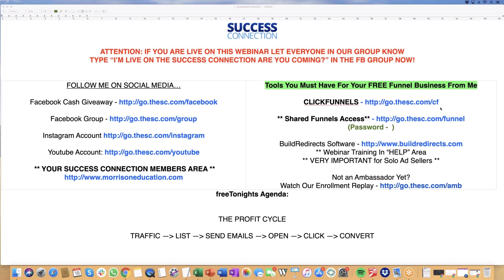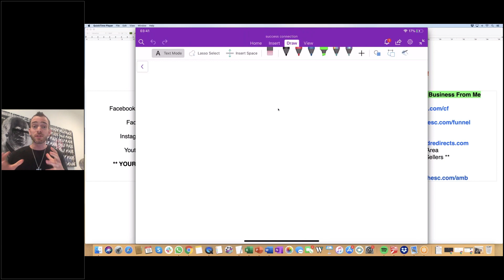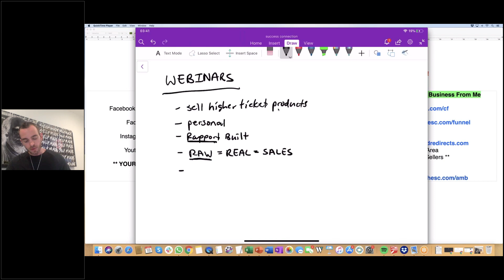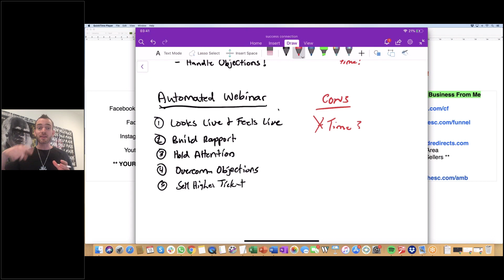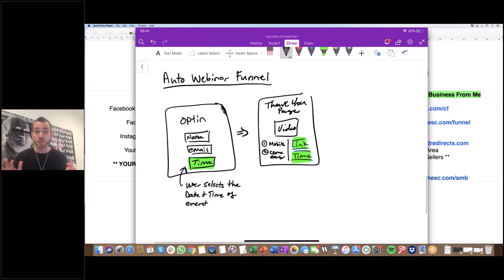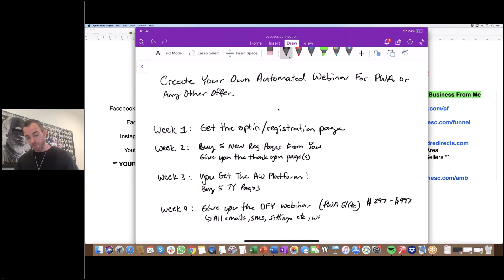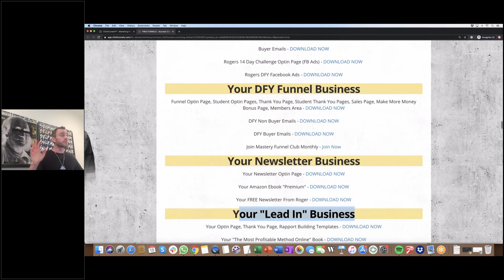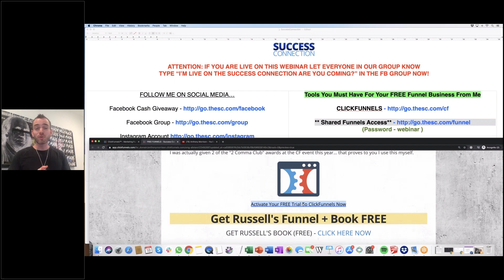[Webinar Software] New Business Platform Revealed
We had an awesome time last night on the SC!

I revealed the next business we're building together - including an EPIC software - and how it can generate up to $497 per sale...

... and showed you how to integrate it completely with your PWA business!

This is going to be HUGE...

Here’s what we did:

1. Started new business
2. Revealed $497/sale formula on a brand-new platform
3. Showed you how to connect business to PWA
4. Requested one small favor

If you’re a new student you also got 8 businesses completely free on this webinar!

Here’s what you got:

- Your very own Monthly Newsletter business (done for you)
- Your very own Done For You Funnel Club business (done for you)
- Your very own 14 Day Challenge Funnel business (done for you)
- Your very own Instagram business (done for you)
- Your very own YouTube Profits video training course (built for you)
- Your very own 8 Figure Formula book business (completely done for you)
- Your very own Inboxer Academy monthly membership business (again done for you)
- Your very own 7 Figure Email Strategies business that makes you $497 each time (and yes it’s done for you)

As you can see gave you not 1, but 8 new businesses that you can profit from and use instantly (my team built them).

One click and all of these are yours completely free during our training.